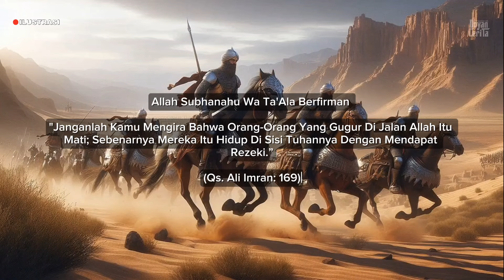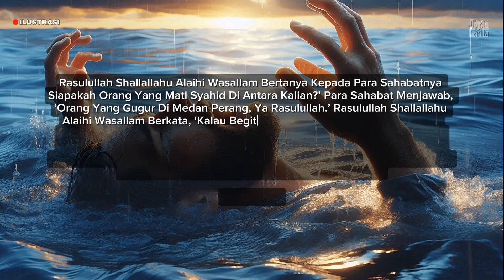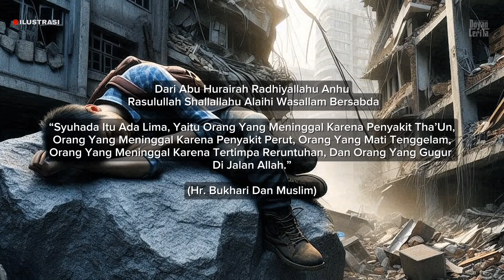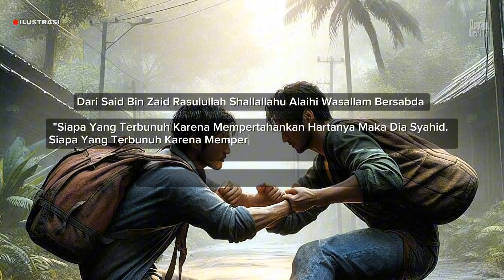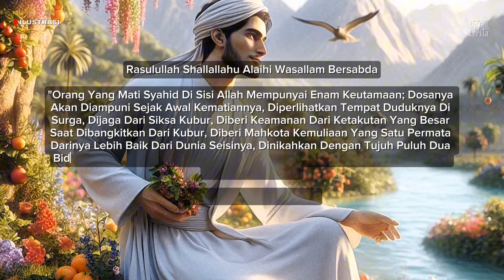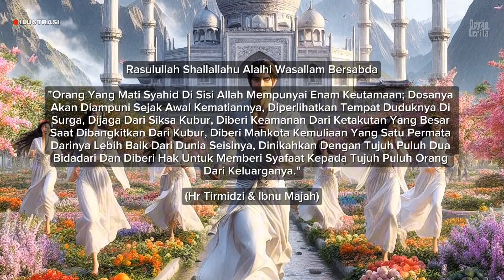Tidak Hanya Gugur Di Medan Perang‼️ Inilah Mati Syahid Yg Bisa Kalian Peroleh Dalam Keadaan Tertentu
Golongan Orang yang Mati Syahid - Siapa Saja Mereka?

Pernah nggak sih kamu penasaran, siapa aja sih orang-orang yang mati syahid menurut Islam? Yuk, kita bongkar rahasianya di video ini! Jangan sampai ketinggalan, karena kamu bakal terkejut dengan jawabannya!

Di video kali ini, kita bakal bahas tuntas tentang golongan orang yang mati syahid. Ternyata, nggak cuma yang gugur di medan perang aja lho yang bisa disebut syahid! Ada banyak kategori lainnya yang mungkin belum kamu tahu. Mulai dari orang yang meninggal karena wabah penyakit, tenggelam, hingga wanita yang meninggal saat melahirkan. Semua ini punya keistimewaan tersendiri di mata Allah SWT.

Kita juga akan mengupas hadits-hadits yang menjelaskan tentang mati syahid dan keutamaan yang mereka dapatkan. Jadi, buat kamu yang pengen tahu lebih dalam dan ingin mendapatkan inspirasi dari kisah-kisah mereka, tonton video ini sampai habis!